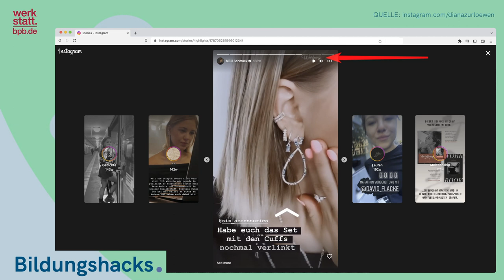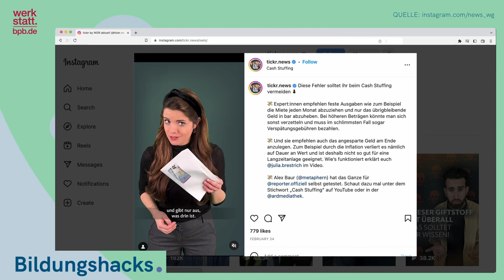Influencing als Unterrichtsthema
Social Media Content Creator können ihre Schwerpunktthemen in den Bereichen Beauty, Mode oder Lifestyle haben und sich in ihren Posts, Reels und Videos trotzdem mit wichtigen politischen Themen befassen - subjebtiv und nahbar. Wie nehmen ihre jungen Followerinnen und Follower diese Informationen im Vergleich zu journalistischen Angeboten im Netz wahr und wie kann dieser Bereich der politischer Netzkultur Teil des Unterrichts werden? Wir sprachen mit der Medienwissenschaftlerin Leonie Wunderlich.

KAPITEL

00:24-01:26 Aktivismus oder Journalismus? Wie die Grenzen in sozialen Netzwerken verschwimmen
01:27-02:48 Wie unterscheidet sich die Art der Vermittlung durch Influencer und Influencerinnen im Vergleich zu anderweitigen Informationsangeboten in Social Media?
02:49-04:26 Wie kann man im (Politik-)Unterricht mit der subjektiven Färbung der durch Social Media Content Creator vebreiteten Informationen umgehen?

Folgt der Werkstatt auf...